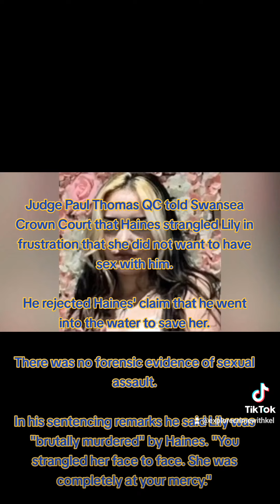the murder of lily sullivan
She then told you she would complain about what you had done, and in order to stop her doing so you strangled her," he added.

"She must have been terrified. You were only concerned with your own self preservation. Her death has caused so much distress to many."

'My pain is unbearable'

Within hours, Haines arrived home and told his partner: "I've strangled somebody."

Lily had injuries to her face, neck and body.